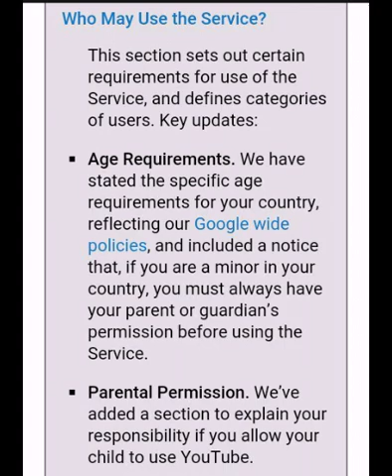YOUTUBE GOING TO CHANGE TO THEIR TERMS